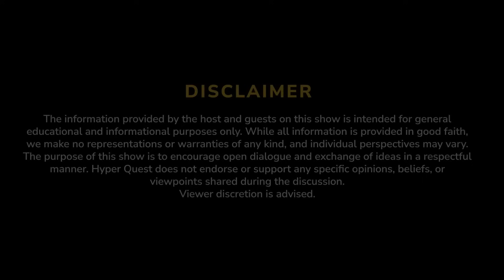चेतना ✨ vs Brain 🧠: Decoding Consciousness! | STS Debate Podcast S1-E2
For important parts and fun Section, visit @StrikingThoughtsShow YouTube Channel!

Welcome to Striking Thoughts Show | Episode- 2
🎯 Face-off Topic: चेतना [Consciousness] vs Brain 🎯

👤 Guest on Side A: Dr. Santosh Gupta
📚 Expertise: Neuroradiologist and Spiritual Guide

👤 Guest on Side B: Ankit Verma
🔬 Expertise: Biology Educator

🌐 Agenda:
Join us as Dr. Santosh Gupta delves into the profound depths of 'Chetna' (consciousness), bringing insights from his extensive research and philosophical exploration. On the other side, Ankit Verma will bring the biological perspective, dissecting the intricate workings of the brain and its impact on our understanding of consciousness. It’s a friendly debate where science meets philosophy, and minds meet over a game of carrom! 😄

🚀 Want even more? 😁
Click on the Join button to get:-
⏰ Early access to Striking Thoughts Show episodes!
🎥 Enjoy BTS and Deleted Scenes!
🎤 Get a chance to ask experts your questions!

Vishal is an IIT Graduate who founded shikshanam.in
His Interests lie in Philosophy, Sanskrit, Physics, Creative Writing, Storytelling, and Public Speaking 📚

📌 Episode Highlights:
Intro: (0:00)
The philosophy behind games : (3:20)
What is consciousness? : (5:15)
Materialistic Consciousness vs Absolute Consciousness : (9:50)
The evolution of consciousness : (15:40)
The sense of time : (18:38)
Awareness of Self : (19:14)
Why do we wish to survive? : (20:10)
Can a man-made object be aware? : (25:50)
Can we duplicate consciousness through AI : (28:50)
Problem with Karma Philosophy : (35:00)
Discussion on Morality and Conscience : (43:00)
Evolution towards betterment : (50:50)
Behaviour of offspring: DNA and Environment : (57:30)
Identical Twin Experiment : (1:00:00)
Karma Philosophy and Random development of the nervous system : (1:06:20)
Big bang and divine consciousness : (1:12:00)
Evolution of Science : (1:16:40)
Science and Philosophy: (1:20:20)
Stories of Scientists: (1:22:45)
Objective Experience- Real or Illusion? : (1:27:40)
How mind affects body: (1:30:50)
Danger vs Fear - effects of Cortisol: (1:33:30)
Positive affirmations and Oxytocin: (1:36:00)
Shakti Pravaah: (1:40:00)
Brain: Right hemisphere vs Left hemisphere: (1:44:20)
Neuropsychiatry: (1:47:00)
Power of mind-Outliving terminal diseases: (1:48:45)

धन्यवाद, आपके बहुमूल्य समय के लिए। 🙏🏼